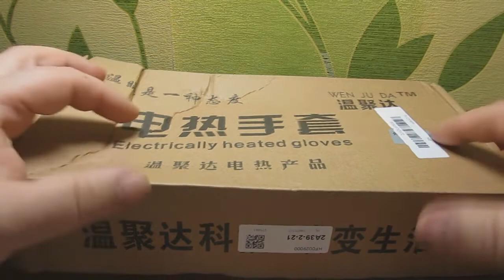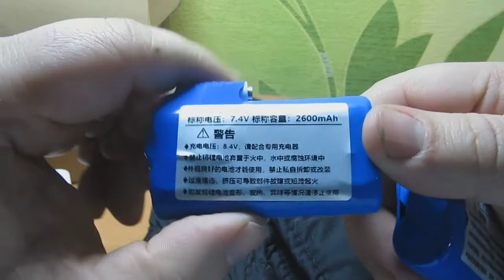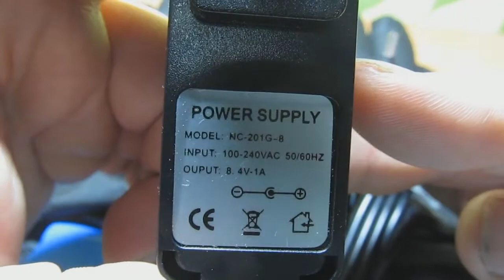Шок реальные зимние рукавицы с подогревом. Аliexpress рулит.